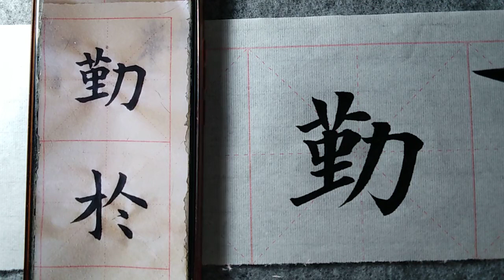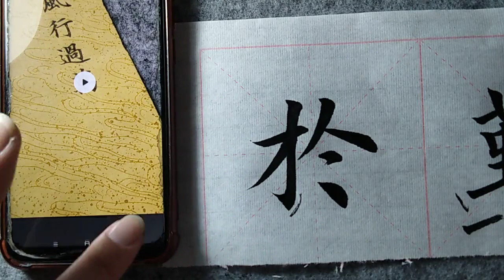网友们日日夜夜想念的四个字，今天终于讲了！